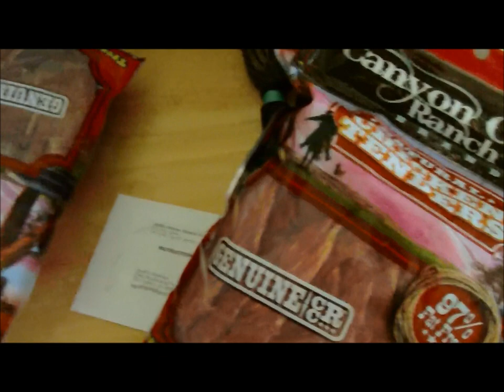Meet My Dogs!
Meet my dogs, Joey and Lexi. They are brother and sister and are an Aussie/Collie mix that we adopted from a rescue up near Telluride, Colorado.